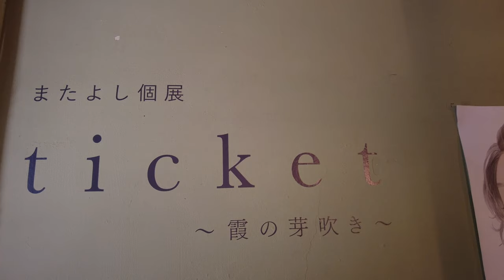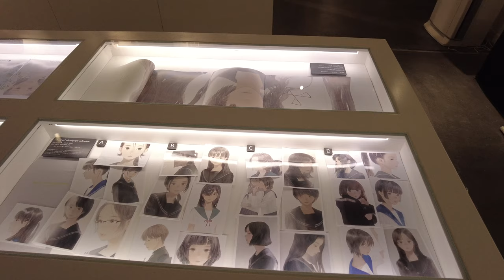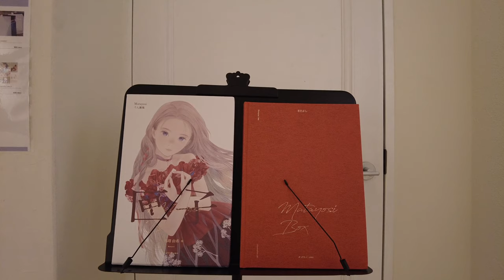【Illustrator またよし個展】『ticket 〜霞の芽吹き〜』1st stage少女たちのゆらぎ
イラストレーター またよしの第二画集『ticket』の発売記念として、2021年4月17日から個展 ticket 〜霞の芽吹き〜が開催されました。この動画は、1st stage「少女たちのゆらぎ」の様子をまとめたものです。遠方の方や、コロナ禍の状況で来場出来ない方にも雰囲気を楽しんで頂ければと思い作成しました。

4月29日から5月9日まで2nd stage「 霧立の森、魔女とおとぎの小怪」が開催しています。
2nd stageも、このような形で動画にする予定です。来て下さることはもちろん！嬉しいのですが、この時期ですから、無理のない範囲でご検討頂ければと思います。

2nd stage  霧立の森、魔女とおとぎの小怪

またよし個展『ticket 〜霞の芽吹き〜』　特設サイト

またよし個展『ticket 〜霞の芽吹き〜』　個展グッズ通販サイト

主催　space caiman
イラストレーター　またよし
動画　かんの